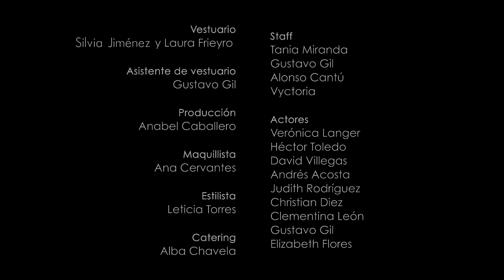Vyctoria - IV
VIDEO OFICIAL "IV" primer track que forma parte de nuestro próximo LP "V"

Dirección: Guillermo Magariños
Fotografía: Eber Morales
Edición: Eduardo Palenque

Actores:
Verónica Langer
Héctor Toledo
David Villegas
Andrés Acosta
Judith Rodríguez
Christian Diez
Clementina León
Gustavo Gil
Elizabeth Flores